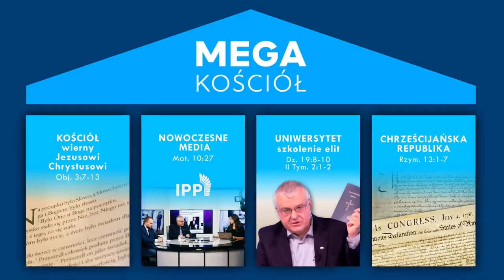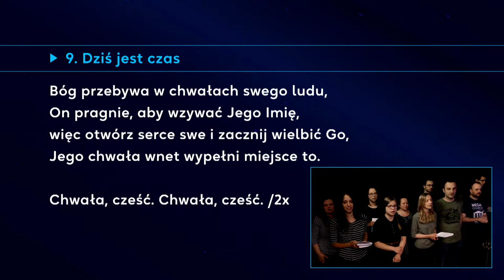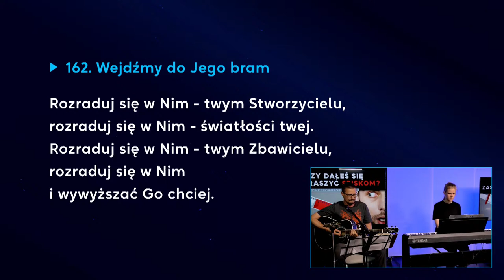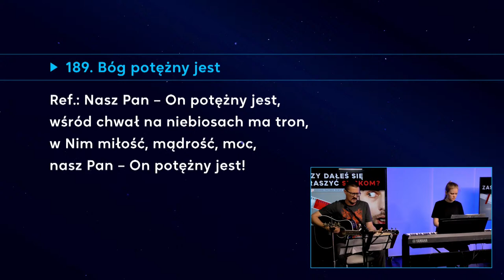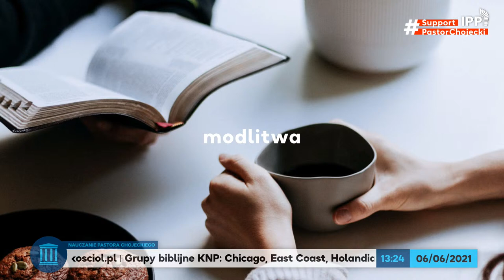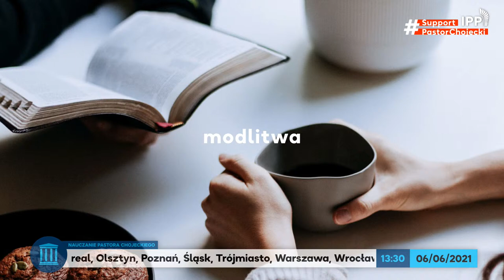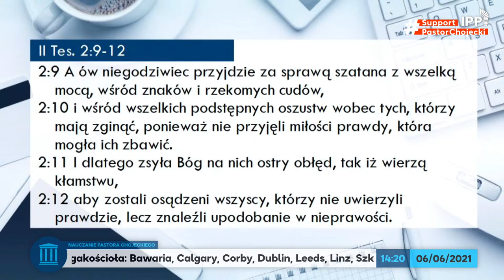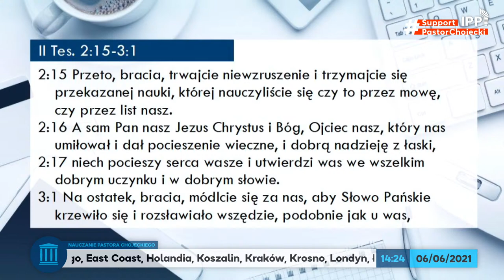Czy dałeś się zastraszyć spiskom? Pastor Paweł Chojecki, Nauczanie, 2021.06.06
Pandemia uruchomiła wiele lęków też wśród chrześcijan. W tak silnych emocjach część z nas zaczęła nerwowo interpretować teksty z Apokalipsy. Skutkiem jest niebezpieczne przesunięcie punktu koncentracji - od misji zdobywania świata dla Chrystusa do strachu i rezygnacji